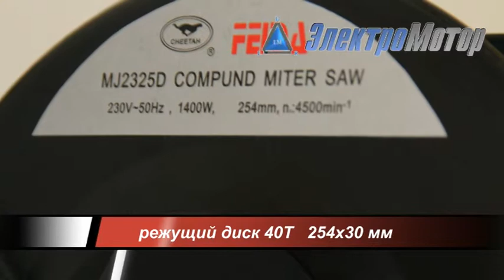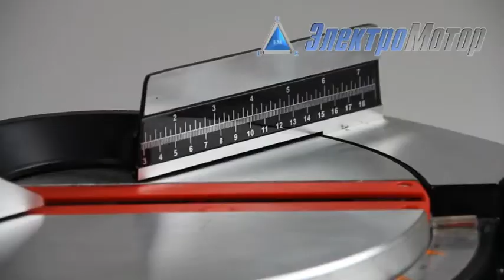Торцовочная пила Feida MJ2325D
Обзорное видео про торцовочную пилу фэйда!
Благодаря своим небольшим размерам может быть установлена в любом месте. Алмазный диск вращается со скоростью 4500 об/мин что в результате дает нам ровный и аккуратный распил. Слева и справа имеются удлинители стола с опорной скобой